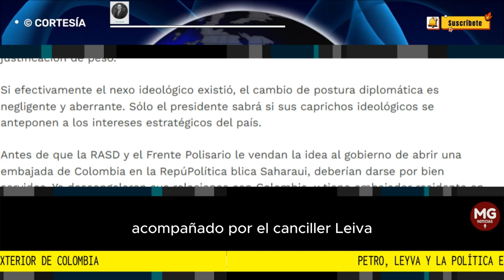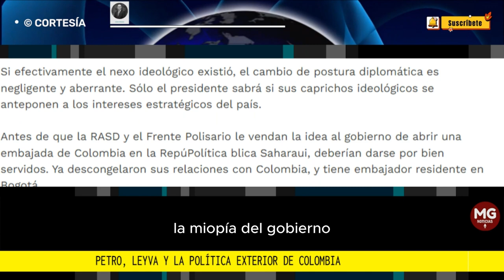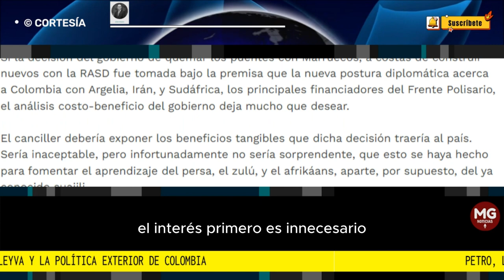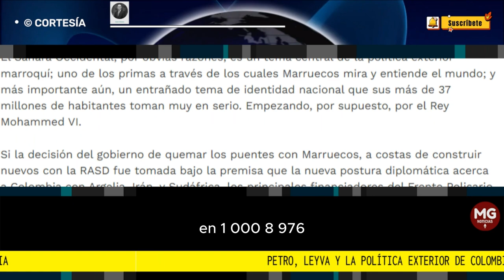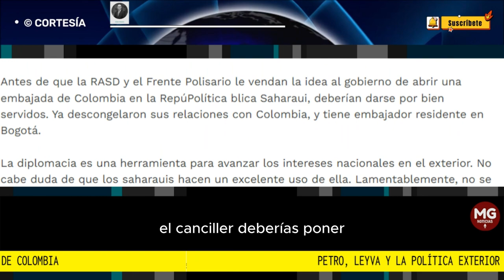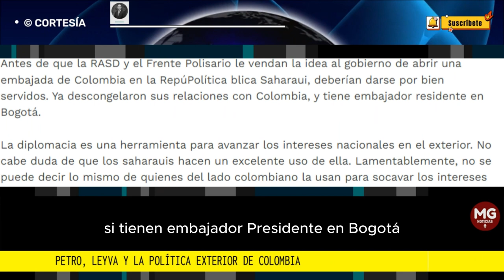PETRO, LEYVA Y LA POLÍTICA EXTERIOR EN COLOMBIA 🔴 Columna César Álvarez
No puede ser posible que este gobierno use la diplomacia para avanzar caprichos ideológicos que socavan los intereses estratégicos de la nación.
columna CÉSAR ÁLVAREZ para REVISTA ALTERNATIVA